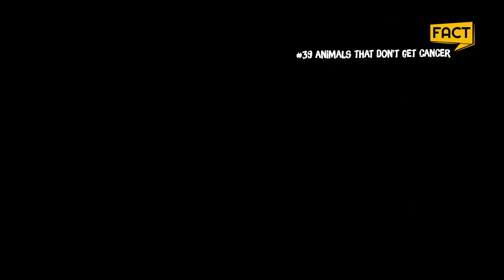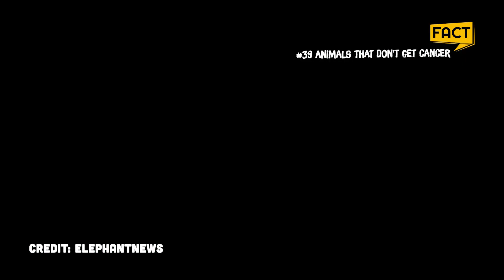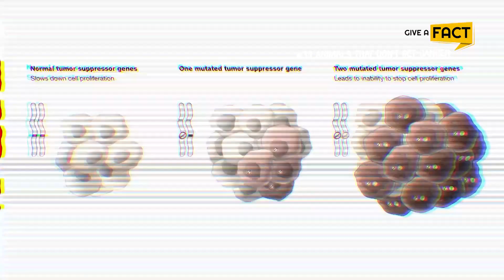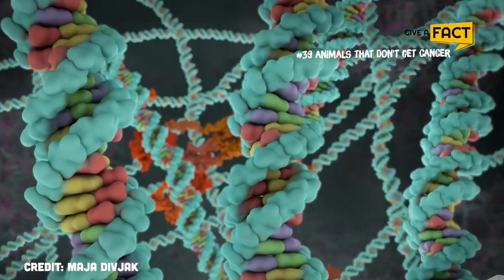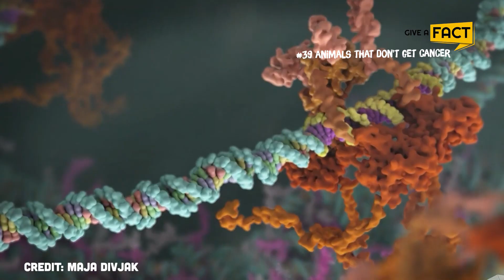What Are Cancer free Animals? You will be surprised!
Thanks to improvements in cancer screening, treatment and prevention survival rates are improving for many types of cancer. However, cancer is still a devastating disease killing 10 million in 2020 so cancer treatment is increasingly more demanding than ever.
Animals have long been the place scientists turn to when finding the cure for diseases such as diabetes, heart disease and so on. So how about cancer - the second-leading cause of death in the world?
Throughout years of research, scientists have found 3 animals that are virtually immune to cancer! With these findings, scientists are hoping could point the way towards more effective treatments for cancer in humans.

🕕 TIMESTAMP
0:00 Intro
1:07 Elephants
3:07 Naked mole rats
5:28 Bowhead whales
Bonus animal cancer facts for you!
7:33 Clams and cockles get contagious cancer called termed neoplasia
7:59 Skin cancer in humans, dogs and horses has the same genetic changes
8:28 Tasmanian devils and dogs can catch cancer too